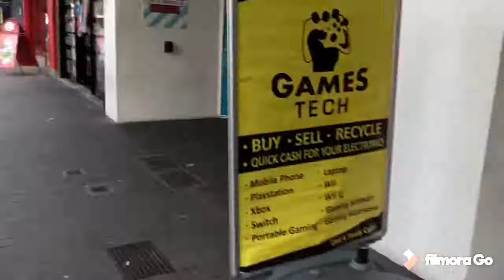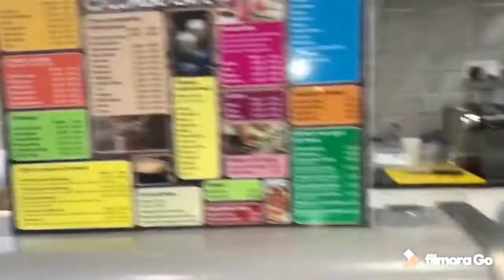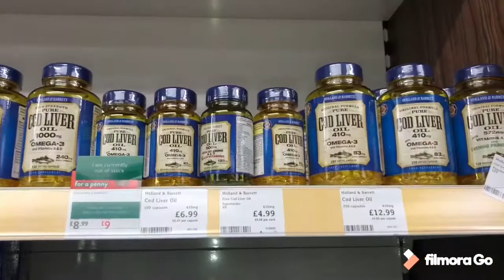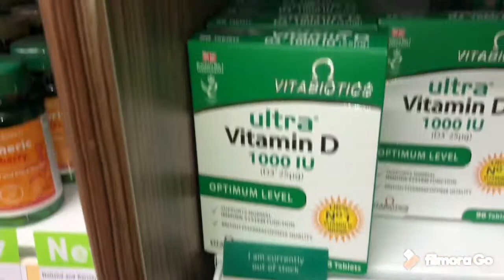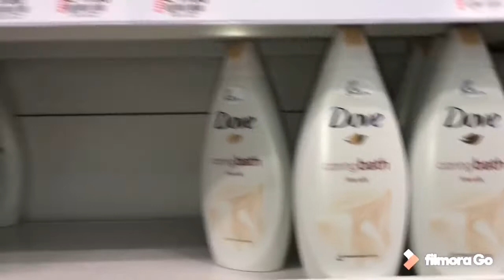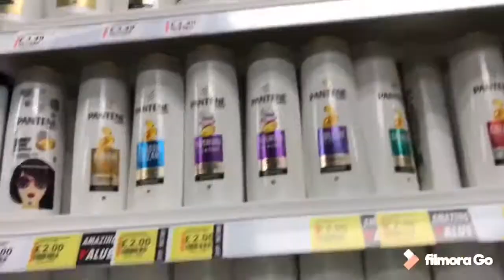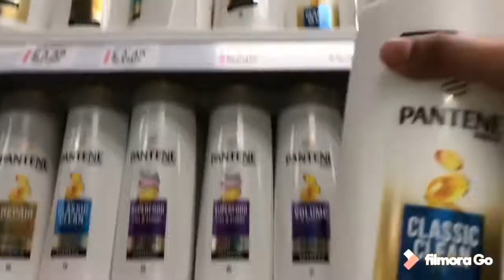My today’s shopping 🛍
Go out for shopping#2020uksvlog60